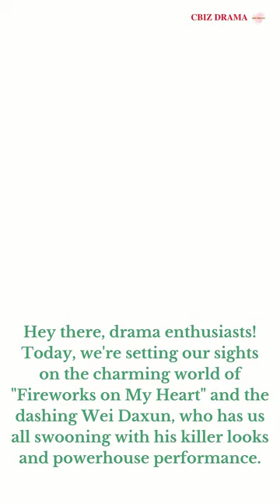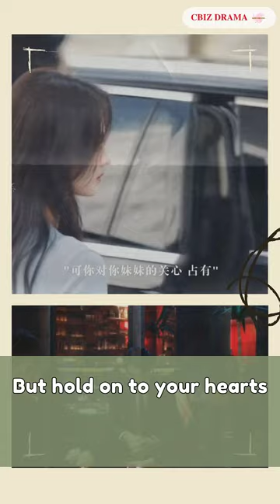Who is Wei Daxun: Rising Star of "Fireworks on My Heart"! | Cbiz Drama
Hey there, drama enthusiasts! Today, we're setting our sights on the charming world of "Fireworks on My Heart" and the dashing Wei Daxun, who has us all swooning with his killer looks and powerhouse performance. But wait, there's more! Strap in for a rollercoaster of dating rumors and cheeky escapades that have everyone talking. From mesmerizing acting to off-screen romances, this video has it all! So get ready to dive into the life of Wei Daxun, the impressive supporting actor who's stealing hearts both on and off the screen.
00:40  1. Rising to prominence with his Foster Brother Role
01:20   2. Son of a Prominent Tycoon, Embroiled in Dating Rumors
02:26   3. Conclusion

Edit Video by Rose
Contents & Voicer: Emma
★ Note:
► We do “NOT” own all the material in this video.